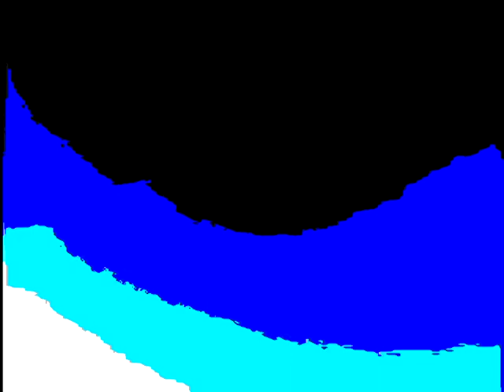Intel - Sound Logo V&A Effects 7 (My Seventh Preview)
Made on ‎‎Saturday, ‎October ‎12, ‎2019, ‏‎1:52:52 pm to ‏‎‏‎1:54:39 pm

Here is a compilation of Intel - Sound Logo effects in my seventh preview, which is new.

My seventh preview:

1 (0th). Neutral